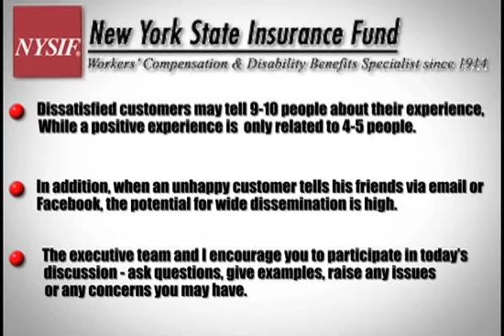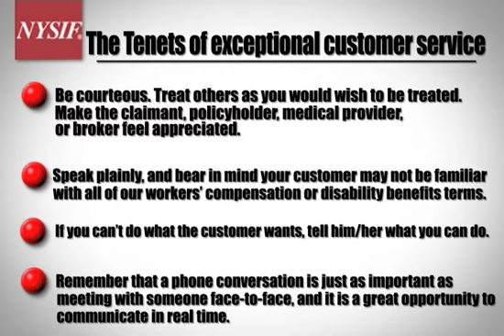New York State insurance Fund